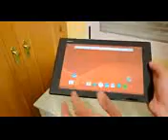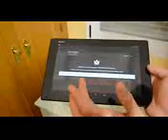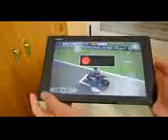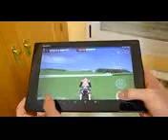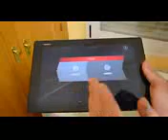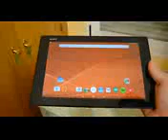SuperBike 2014 // Juego Android